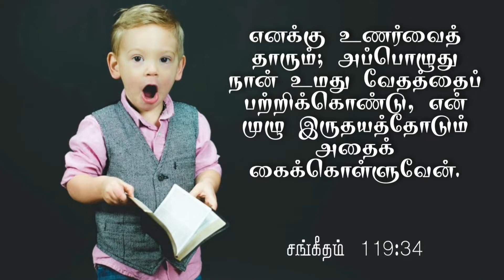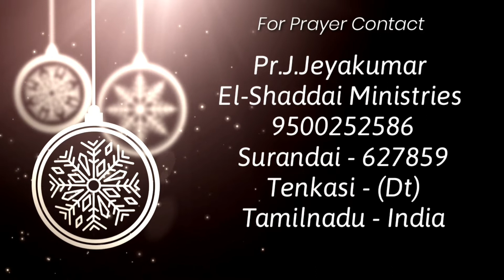Daily devotion|Psalm 119.34|tamil christian short message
Daily devotion
El-Shaddai Ministries
Psalm 119.34

Pastor. J.Jeyakumar
El-Shaddai ministries

You tube messages in tamilchristian tamil message